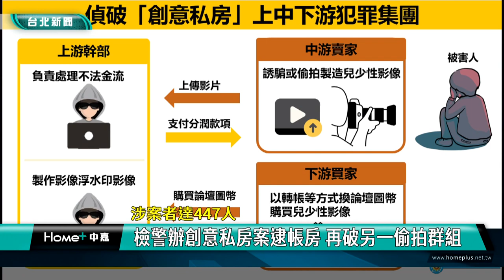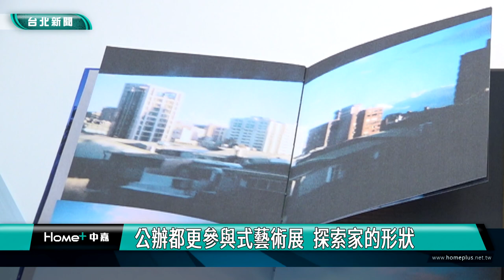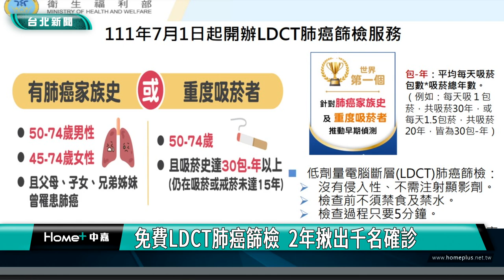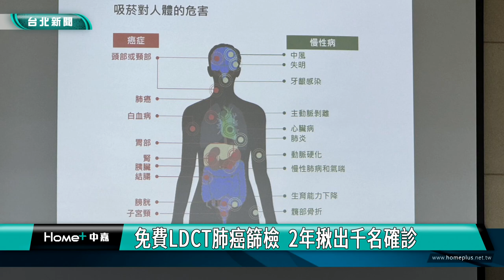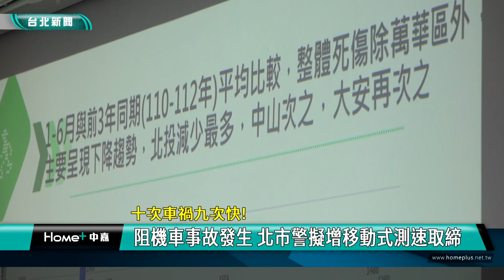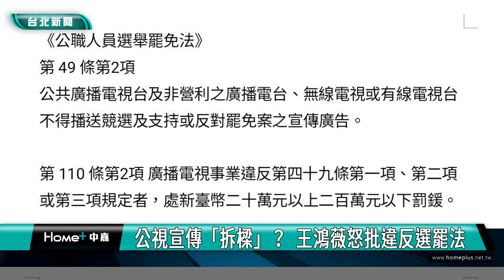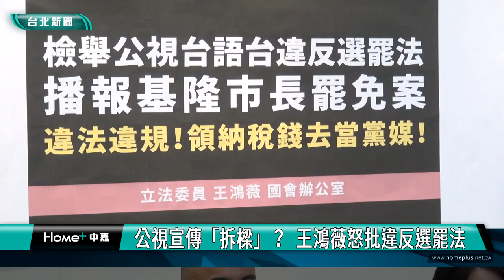中嘉台北新聞-20240801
00:20 血庫拉警報-內科千人捐血擊鼓開跑 蔣萬安籲挽袖紓血荒
05:20 涉案者達447人-檢警辦創意私房案逮帳房 再破另一偷拍群組
08:55 公辦都更參與式藝術展  探索家的形狀
13:30 免費LDCT肺癌篩檢  2年揪出千名確診
19:17 十次車禍九次快-阻機車事故發生 北市警擬增移動式測速取締
26:02 台灣美食展 一站買遍金牌物產.特色美食
33:14 公視宣傳「拆樑」？  王鴻薇怒批違反選罷法
40:09 廣慈輔具.視障者重建中心 蔣萬安體驗情境
48:12 終於盼到!　大慶大城20年舊路重鋪　民眾欣喜
51:32 火車站發文宣遭質疑 謝國樑: 有與民眾溝通權利
54:04 中山區模範父親表揚活動 小小朋友熱舞吸睛

臉書追起來
Home 中嘉- 吉隆有線電視

趣聞不漏接
吉隆官網(中嘉新聞)

喜歡看電視?